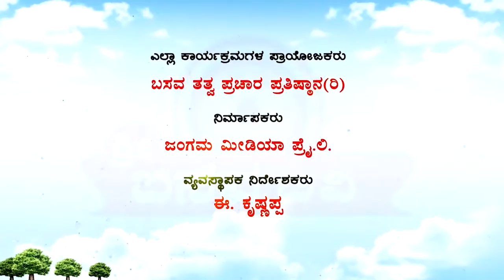Sri Basava Tv- Vachana Srigandha- Ep 39